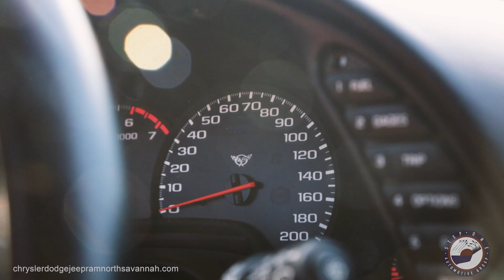2004 Chevrolet Corvette 360 test drive near me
Customer-oriented and community-minded, Step One Automotive Group is proud to serve the Savannah area. You’ll love our impressive selection of new and used cars, trucks, and SUVs, perfect for beach living.

Most dealers like to say they have the lowest prices. At Step One Automotive Group, we actually back it up. We'll beat any competitor's price! Browse our new and used car selection online or stop by one of our convenient locations today for a test drive.

Step One Automotive Group also provides the Savannah region with quality auto repair and car parts. Whether you need assistance with an unexpected repair or are in need regular maintenance, we are here to help.

Chrysler Dodge Jeep Ram Fiat North Savannah
1011 Chatham Center S Dr, Savannah, GA 31405